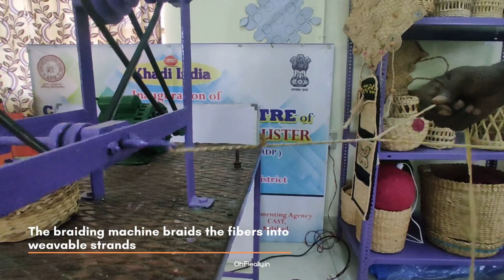Explore Handicrafts of Tamilnadu | Banana stem fiber crafts | Travel with Gopinath | OhReally.in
Join Gopinath at the CAST NGO as he explores the banana stem crafts done out of dried pseudostems of the banana plant.
Banana stems are in abundance in our part of India, while the banana is used the stems often go unused, these incredible people have found a way to turn wealth into waste to make beautiful handmade crafts and profitable ones at that!
And what's more, you can find all these amazing handmade crafts at OhReally.in

Rediscover Your City